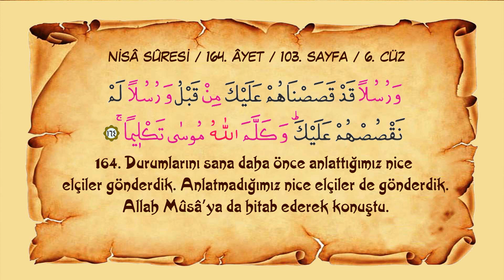Sayfa 103 // Sûre 004 // Nisâ // Ayet 164